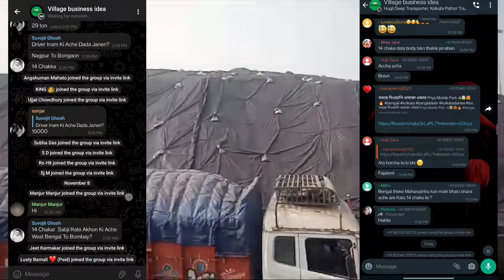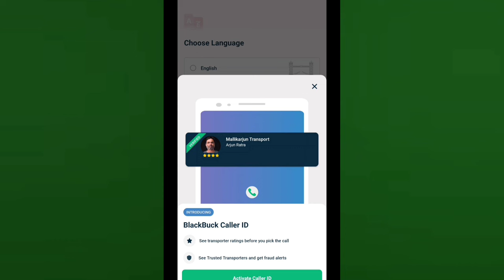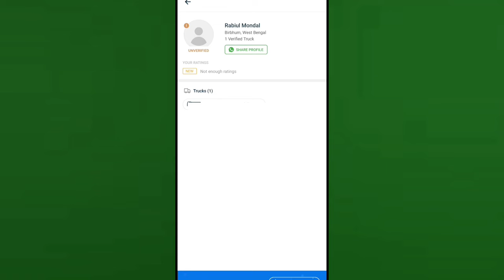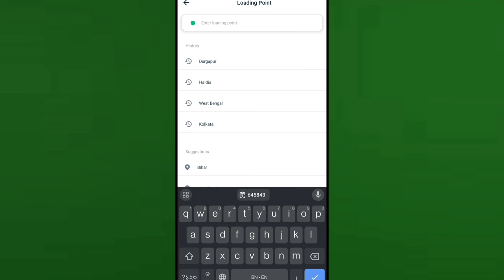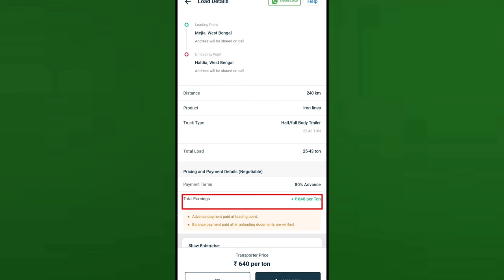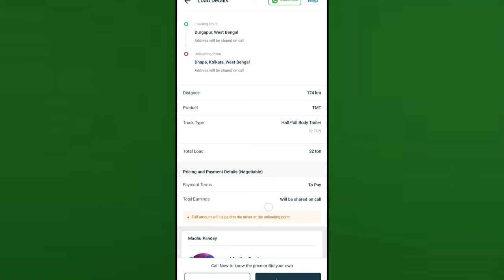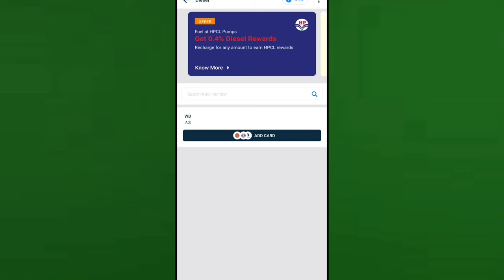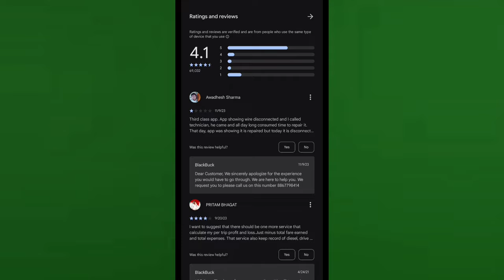How to use Black buck app | black buck সম্পর্কে সমস্ত details | খুব সহজেই আপনার ট্রাকের লোড খুঁজুন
আপনারা এই গ্রুপ গুলি তে join হতে পারেন